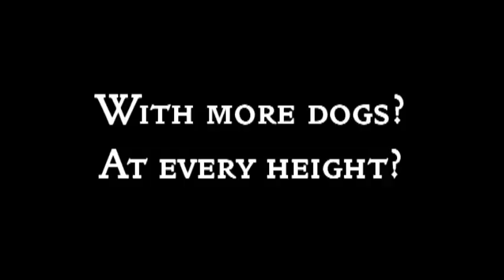Secrets of Russia : Foundation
There is a reason why that up until 2008 no United States large dog had ever won a medal in individual competition at the FCI World Dog Agility Championships.

Secrets of Russia - Foundation by Svetlana Tumanova. For the first time available in the United States, Sveltlana shares with us her secrets for building a strong foundation in the agility dog that has helped her win more medals than anyone else in the history of the sport. With dogs at all 3 jump heights.

Find out what your missing in your foundation training and get that edge over you fellow U.S. competitors.

This is a must have DVD if you are serious about agility. If you are not serious, well have fun watching someone else take home the medals and blue ribbons.